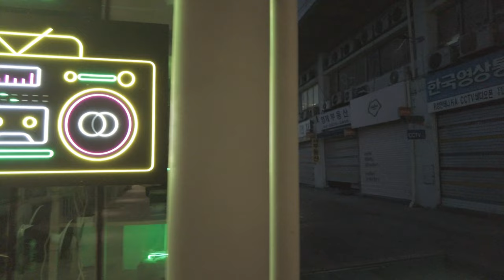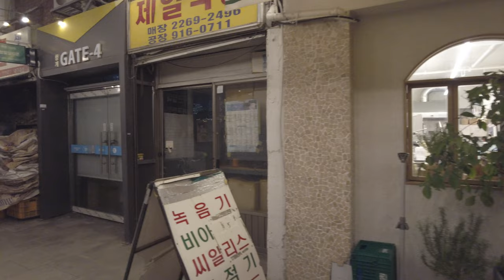Seoul, Korea 4K Virtual Walking Tour around the City Travel Guide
Today we're going to give you a city tour guide through a 4K virtual walking tour of Seoul, South Korea.

This virtual walking tour gives you a unique opportunity to explore different neighborhoods in Seoul, introducing you to the sights and culture. For example, you can include Gwanghwamun, Myeongdong, Insadong, Itaewon, Hongdae, and many more neighborhoods. The 4K quality video brings the city's beautiful landscapes and street life to life, making you feel like you're there.

The virtual walking tour is designed with natural movement, music, and cultural elements to create a realistic experience. You'll hear the sounds of walking, feel the atmosphere of the streets, and share a cultural experience with those around you.

With this 4K virtual walking tour of Seoul, South Korea, you can experience the city's diverse attractions and culture for yourself. Experience the beauty and charm of Seoul through the eyes of an immersive video.

The 4K virtual walking tour of Seoul, South Korea is a unique opportunity to experience the culture and beauty of Seoul from the comfort of your own home. Feel like you're traveling, albeit virtually, as you experience the city's many attractions. From start to finish, the beauty of Seoul awaits to mesmerize you.